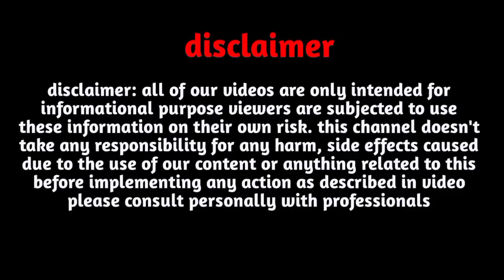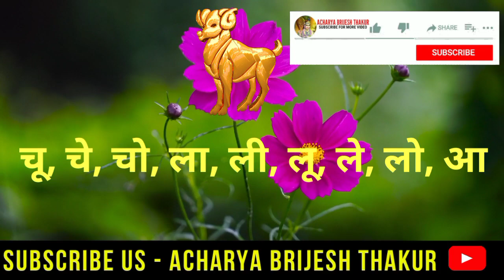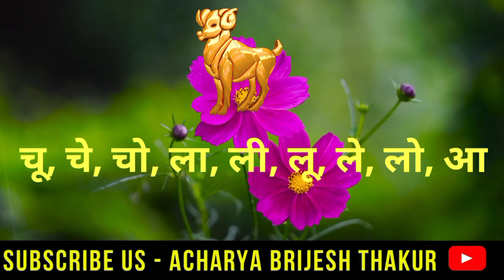मेष लव राशिफल मार्च 2023|Mesh Love Rashifal March 2023|Aries Love horoscope March 2023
Follow us-